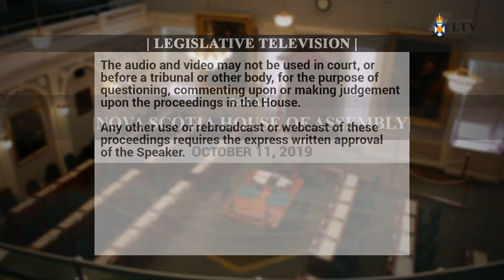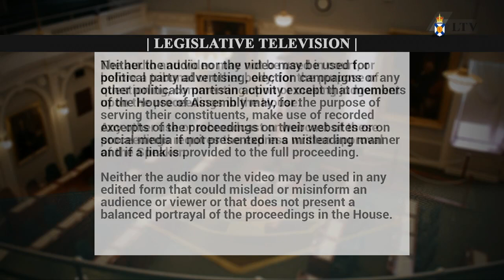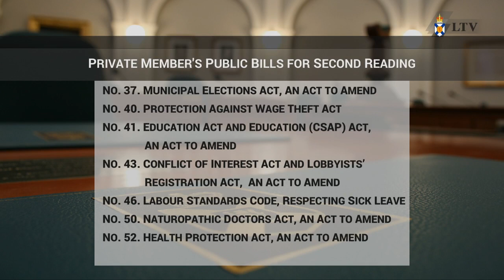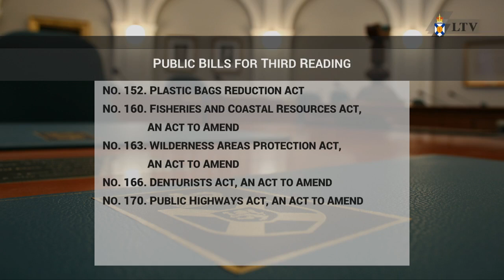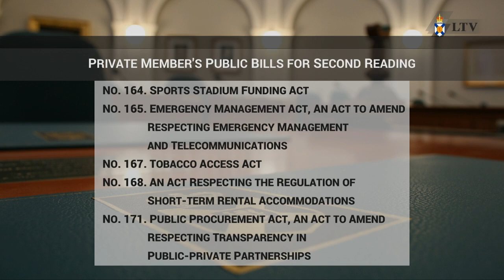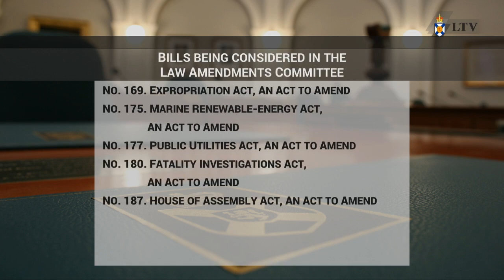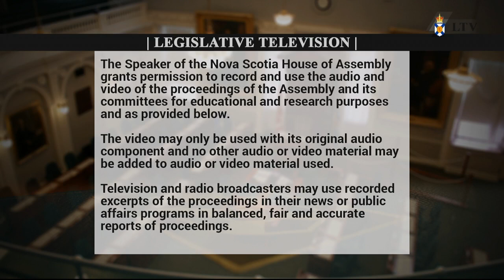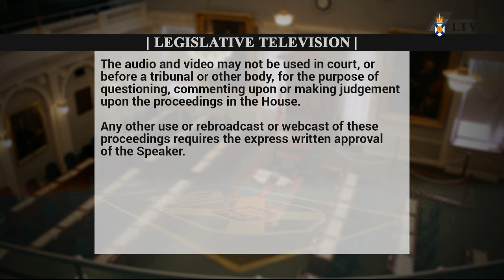Oct. 11, 2019 - House of Assembly Proceedings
Proceedings start:
Question Period:
Government Business: